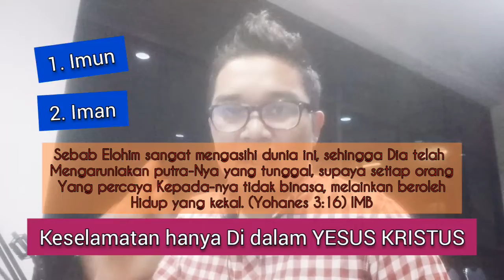Cara Tepat Terhindar dari covid-19, dan neraka..